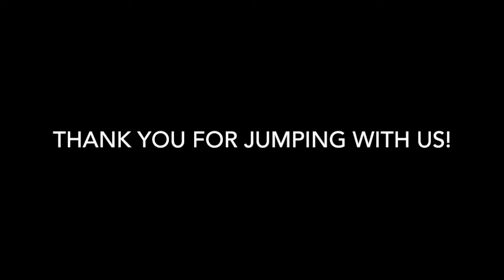Skydive Tennessee Ryan Arnold